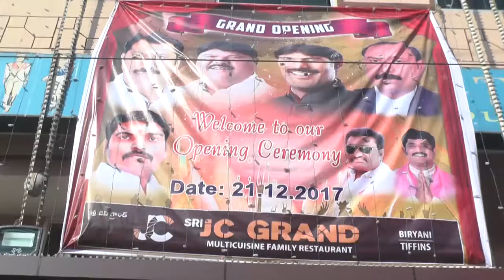SRI JC GRAND/MOTINAGAR/HYDERABAD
SRI JC GRAND